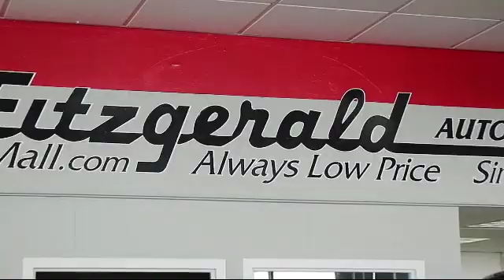2016 Lexus Rx 350 SUV Fwd 4dr Gaithersburg Germantown Clarksburg Rockville Urbana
2016 Lexus Rx 350 SUV Fwd 4dr Stock Number: S129915A Vin:2T2ZZMCA7GC020640.